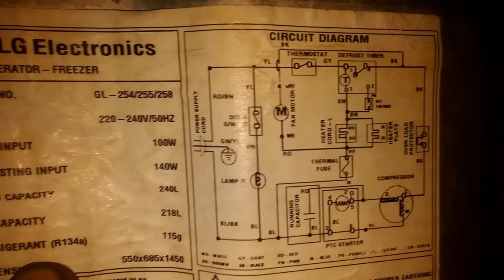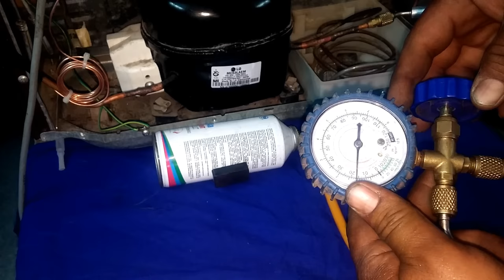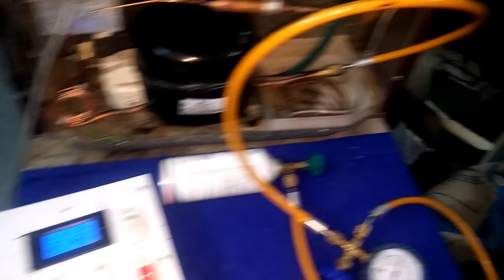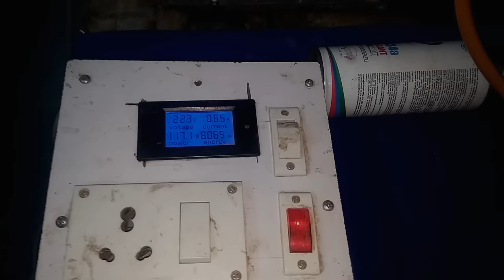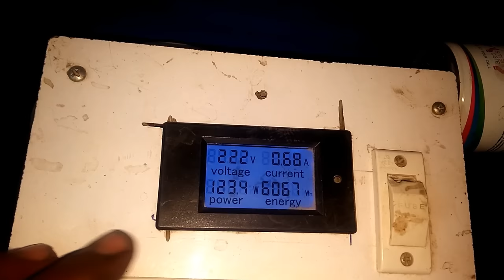How To Repair Leaked Refrigerator's Evaporator Coil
Supports Us If You liked the Video, Kindly Support Us
The torch I use
In this video, I m repairing Leaked LG's Refrigerator  Evaporator Coil.
Follow the Instruction of how I repaired. I fixed capillary tube 36 nos, 8 feet.